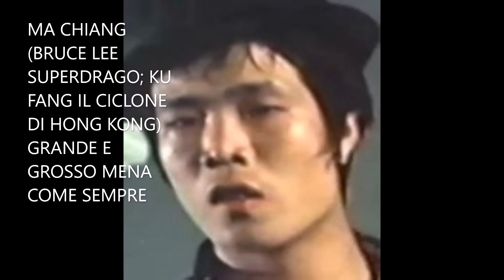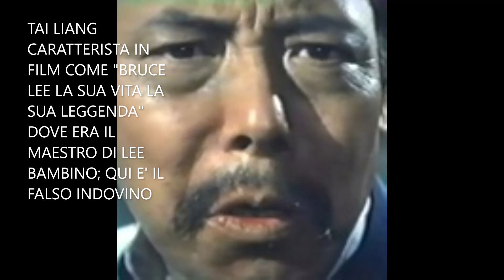DRAGONLAND 737-"LA GHEISKA DALLE MANI D'ACCIAIO" IN ITALIANO SUL CANALE "IL GIUSTIZIERE GIALLO"